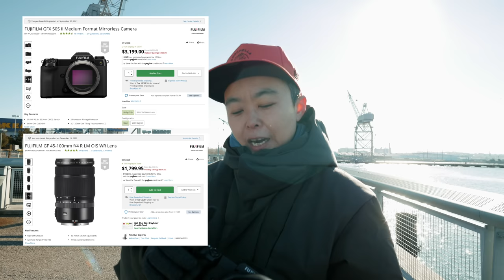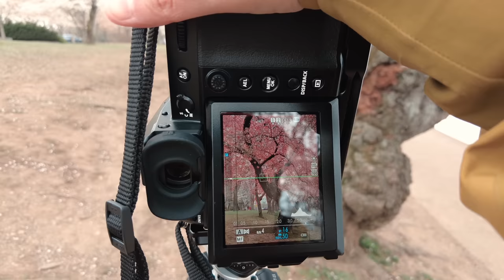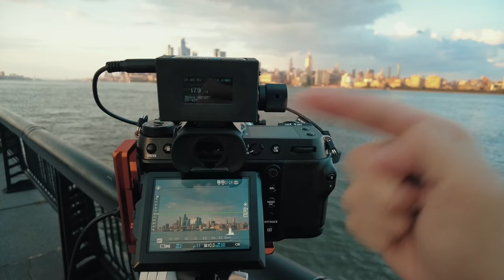【设备选购指南】打骨折了！三个劝退理由，聊聊我的富士GFX50s II一年使用感受